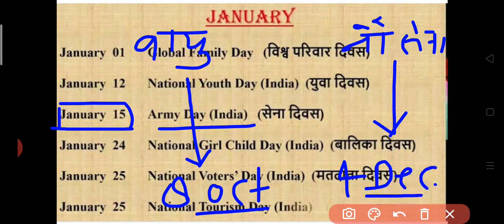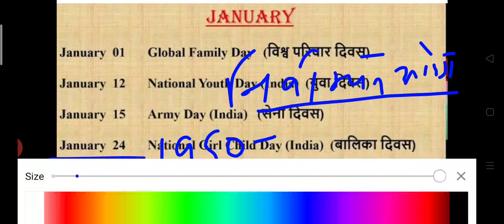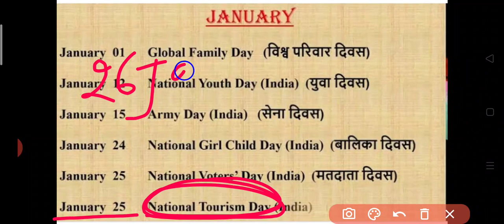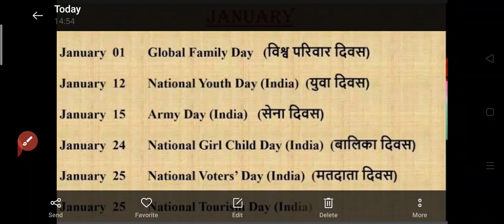Online test series.09